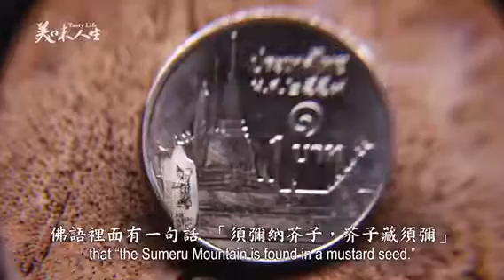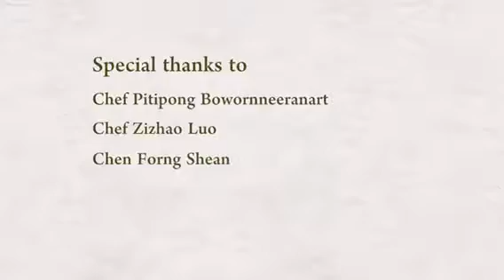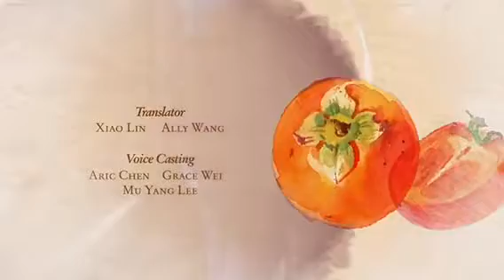台灣 陳逢顯 代言廣告：「泰國香米」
在一粒泰國「茉莉香米」上雕刻舞者，是台灣陳逢顯最新的作品。